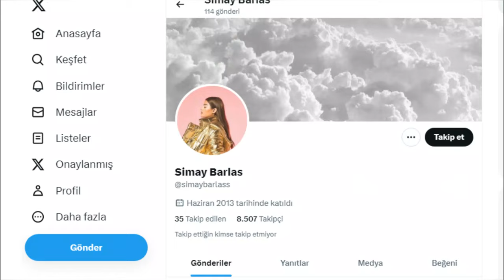Simay Barlas Kimdir? Biyografi - Oynadığı Dizileri | Yabani Dizisi Rüya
Simay Barlas, 7 Mayıs 1999 tarihinde İstanbul'da dünyaya gelmiştir.
Bir abisi vardır.
Küçükken bir süre bale yapmıştır.
İstanbul Bilgi Üniversitesi Sinema Televizyon Bölümü mezunudur.

İlk etapta çeşitli katalog çekimlerinde, Uludağ Furitti Extra, Rocco ve Vekta Isıtıcı gibi reklam filmlerinde yer alan Simay Barlas, ilk oyunculuk tecrübesini 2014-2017 yılları arasında Star TV'de yayınlanan Paramparça adlı dizide canlandırdığı Öykü karakteri ile yaşadı.
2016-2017 yılları arasında Star TV'de yayınlanan Hayat Bazen Tatlıdır adlı dizide Gözde Sarıyaz, 2017 yılında Kanal D'de yayınlanan Adı Efsane adlı dizide Naz Yalınay, 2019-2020 yılları arasında Kanal D'de yayınlanan Zalim İstanbul adlı dizide Damla Karaçay karakterlerine hayat verdi.
2019'da Dijital Esaret filminde Damla rolü ile yer aldı.
2020'de Kanal D'de yayınlanan Bir Annenin Günahı adlı dizide Yağmur ve 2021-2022 yılları arasında Show TV'de yayımlanan Aziz adlı dizide Efnan karakterini canlandırdı.
2023'te Star TV dizisi olan Ömer dizisinde Süreyya Kutlu karakterine hayat verdi.
Genç aktris şu sıralar FOX televizyon kanalında yayınlanmakta olan Yabani dizisinde Rüya karakterine hayat vermektedir. Simay Barlas dizide Halit Özgür Sarı ile başrolü paylaşmaktadır.

Simay Barlas, 1.67 metre boyunda, 48 kilo ve Boğa burcudur.
Mocha isimli bir köpeği vardır.
Ünlü oyuncunun menajerliğini Yasemin Özbudun yürütmektedir.
Bu videonun hazırlandığı sırada Twitter hesabında 8 bin 500 takipçisi, Facebook hayran sayfasında 21 bin takipçisi, Instagram hesabında 1 milyon 700 bin takipçisi bulunmaktadır.

Yabani Dizisinde Rüya Kimdir?

Hayatındaki herkes ona bir rol biçmiştir ama o kendi istediği rolü oynamaya kararlıdır. Yaşadığı dünyanın göz alıcı renklerine kanmayacak kadar da olanların farkındadır. Ailesinin ve çevresinin içinde ayrık otu gibidir. Etrafındaki kimseye benzememek onun hem şansıdır hem de şanssızlığı. Oysa onun tek aradığı duygu samimiyettir. Farkında olmadan içine girdiği yolculukta aradığından da fazlasını bulacaktır.

Dizileri

2014 / Paramparça - Öykü
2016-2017 / Hayat Bazen Tatlıdır - Gözde Sarıyaz
2017 / Adı Efsane - Naz Yalınay
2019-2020 / Zalim İstanbul - Damla Karaçay
2020 / Bir Annenin Günahı - Yağmur
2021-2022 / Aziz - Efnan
2023 / Ömer - Süreyya Kutlu
2023 / Yabani - Rüya

Filmleri

2019 / Dijital Esaret - Damla